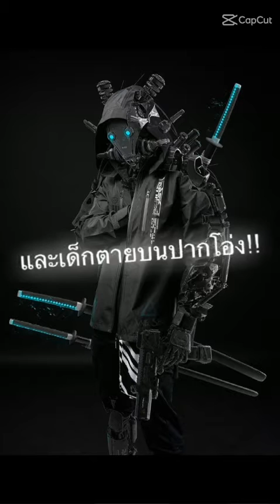รวมภาพ ผมที่ตัดได้55 Ep1